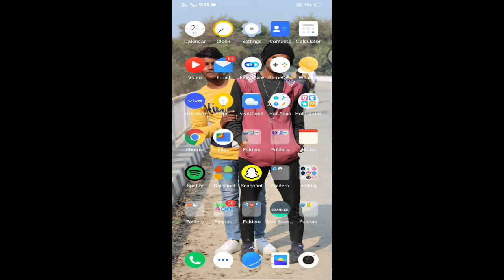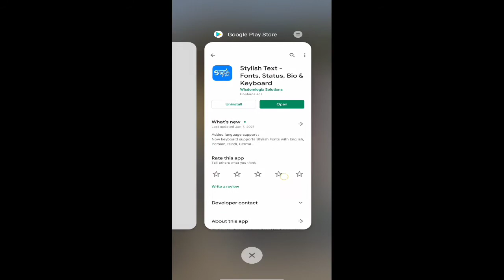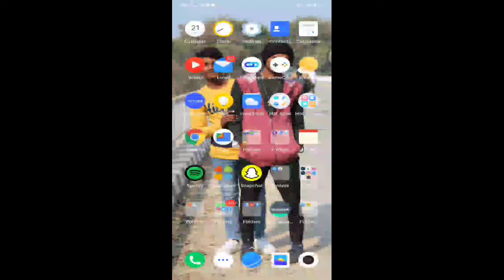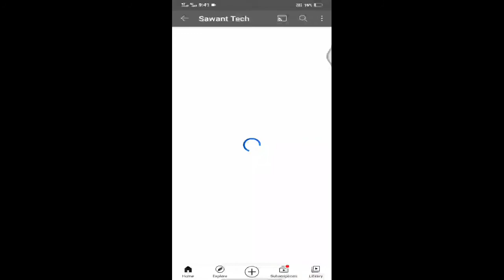Write youtube about section edit | youtube channel ka about section stylish font me likhe part2